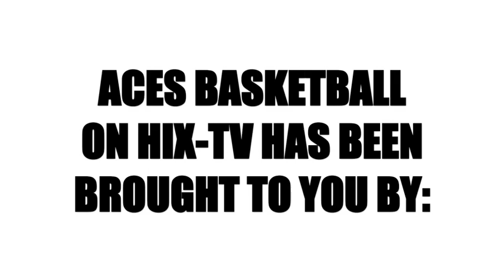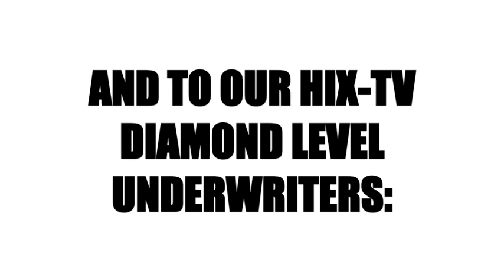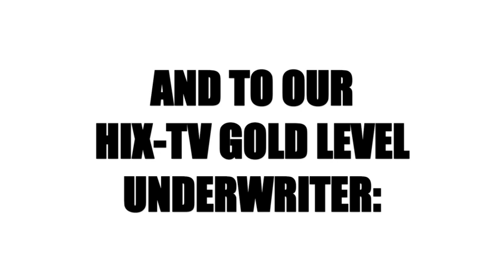Hicksville 8th Grade Girls Basketball vs. Wayne Trace 12-12-23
HIX-TV's coverage of the Girls Eighth Grade Basketball Game between Hicksville and Wayne Trace, Ohio junior high schools. The game was played at Hicksville on December 12, 2023. This is the edited broadcast version of the original HIX-TV livestream coverage.